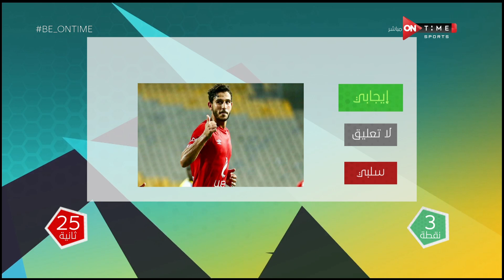إجابات قوية ممن "محمد حشيش" في فقرة 10على 10 - Be ONTime